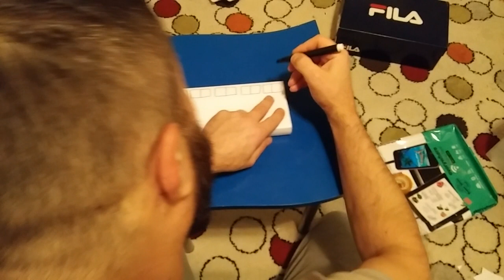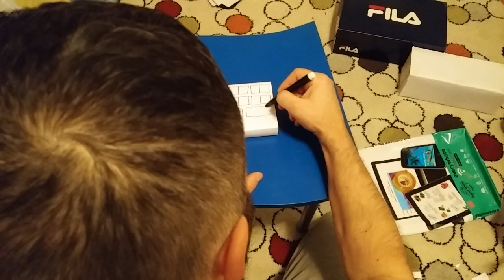Making Of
Making of our videos